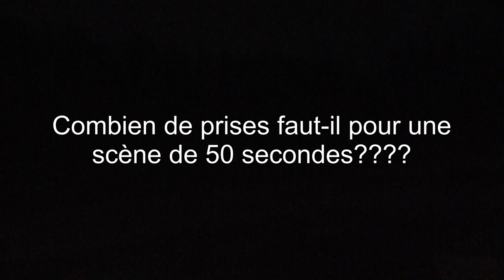Making of- Dans la cave - partie 1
Une première partie de comment c'est déroulé le tournage "dans la cave".

Dans la joie et la bonne humeur.